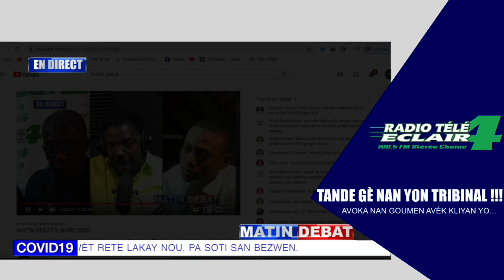TANDE GÈ NAN YON TRIBINAL , AVOKA NAN GOUMEN AVÈK KLIYAN YO...( MATIN DEBAT )